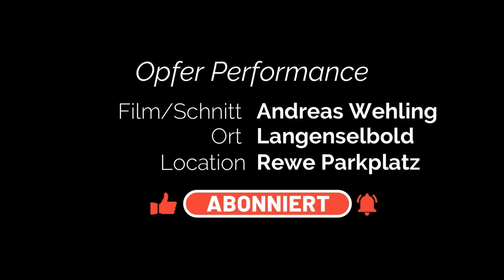First meet 2022 by Turbo.Snails